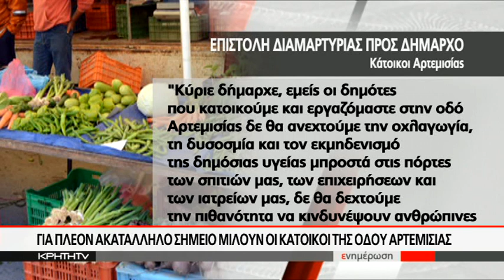Η Λαική ανάβει "Φωτιές"